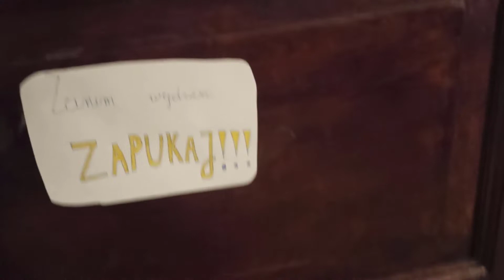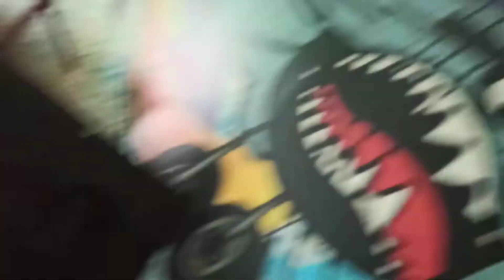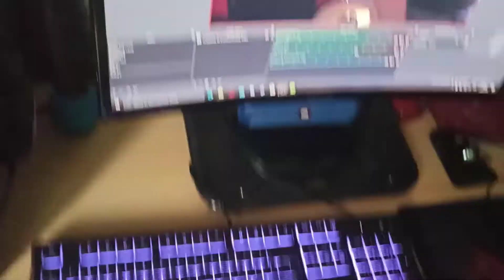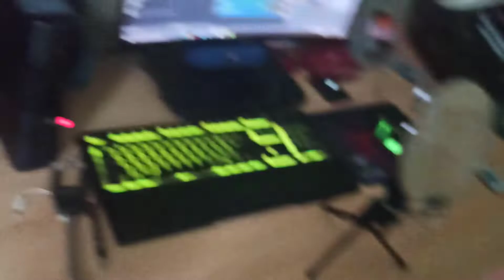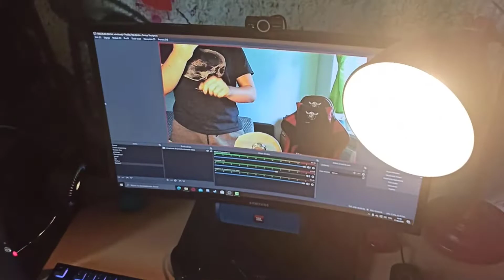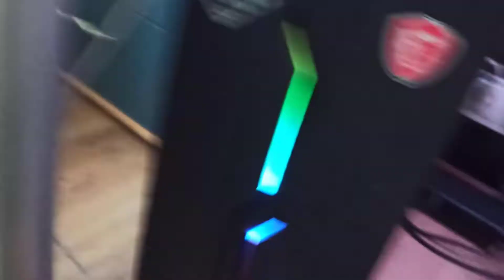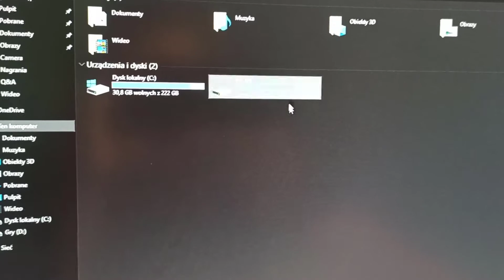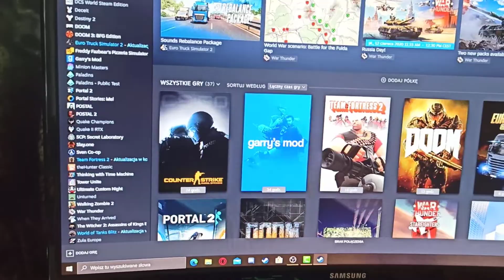Q&A oraz malutki bonusik :v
Mam nadzieję, że dany Q&A wam się spodobał, ponieważ spędziłem przy montowaniu jego bardzo dużo czasu ;o

Pozdrawiam
Bonżur